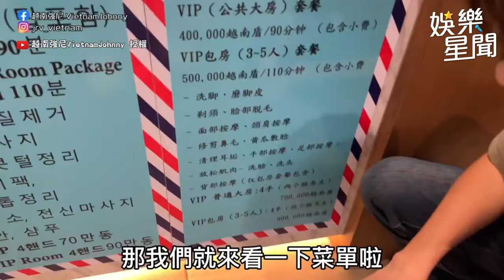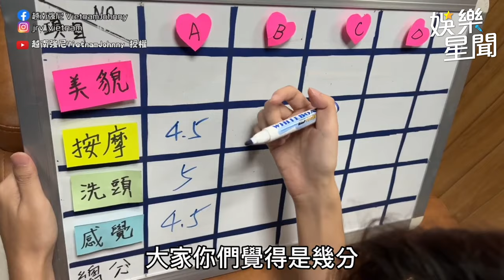風格多變ㄟ越南小姐姐專業越式洗頭！甜美長相和纖細美腿超迷人｜三立娛樂星聞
@vietnamjohnny520 授權